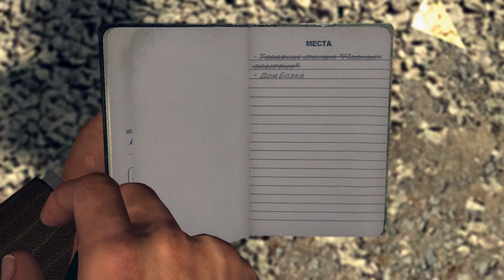L A Noire прохождение #5